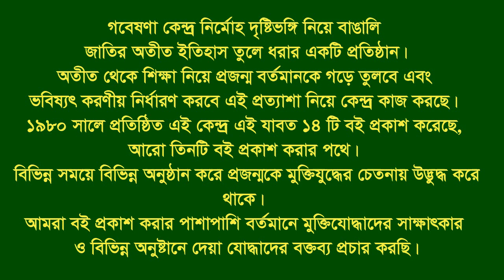Interview of Md. Ashraf Ali * Bagha. Rajshahi. F Fighter. FF.